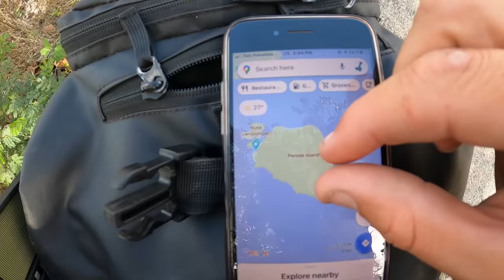SOLO CAMPING On a CLIFF - Fish Too Big To Eat